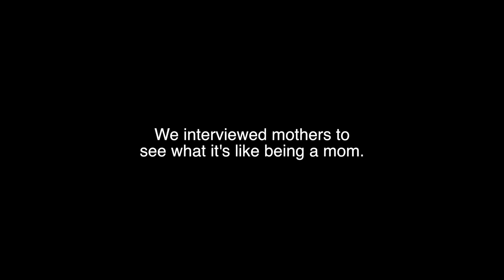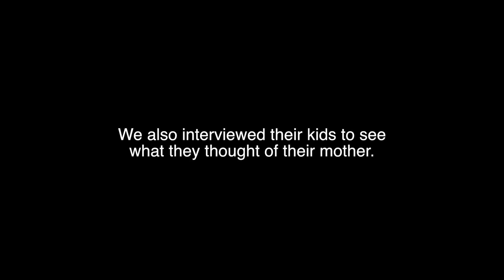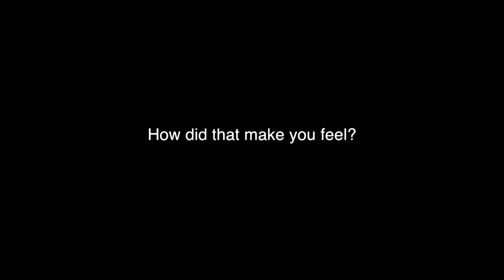Mother's Day Video 2016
Happy Mother's Day, we are thankful for mothers!